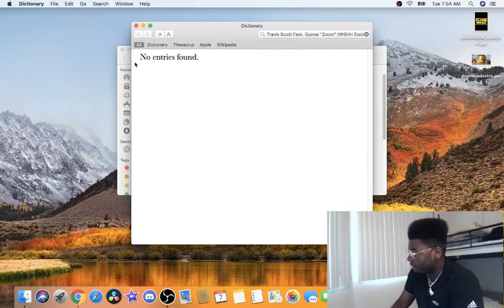Travis Scott Feat. Playboi Carti "Houdini" (WSHH Exclusive - Official Audio) Reaction